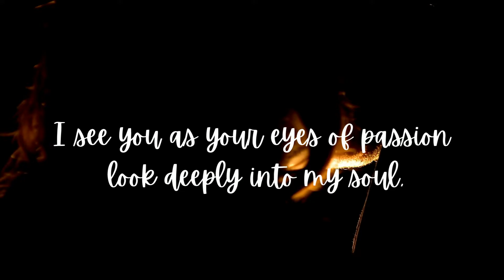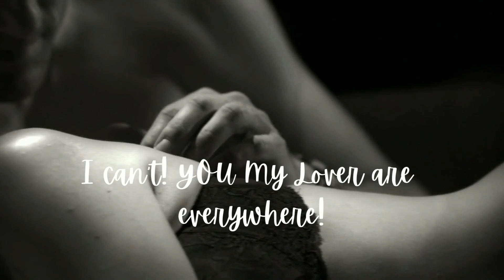Thoughts of You My Love!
Sheila With Love in her musings of love enjoys presenting love quotes in various styles, including this version formatted in a spoken word style.  In "Thoughts of You My Love", we hear a lover express her total commitment to her lover as she tells him that thoughts of him during the day are ruled by thoughts of their passion and romance of the night that consumes her.  She is thinking only of him in all that she does!

This video and video channel are viewer-supported. There is no additional cost to you.